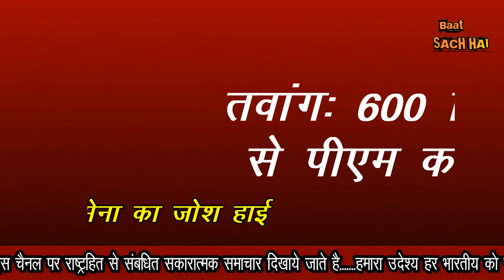PM MODI का संदेश कान खोलकर सुन ले चीन